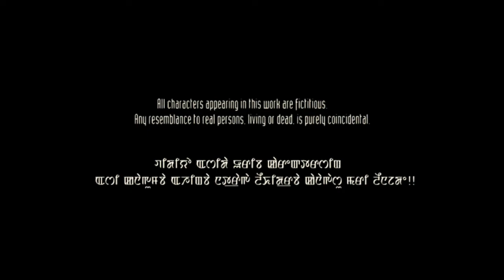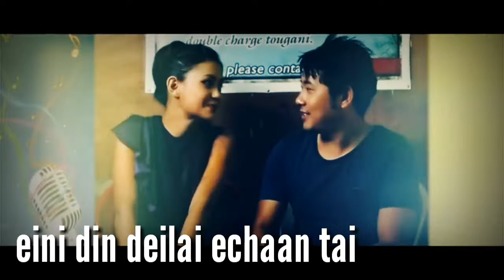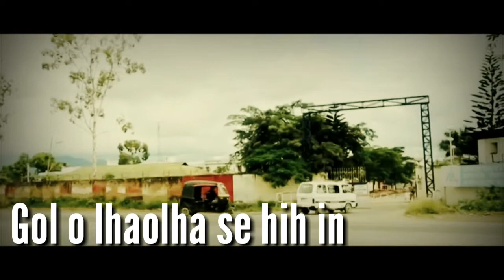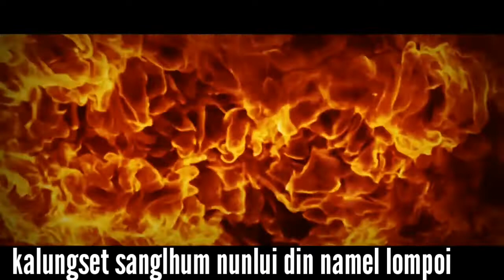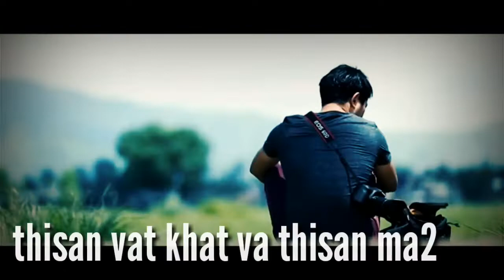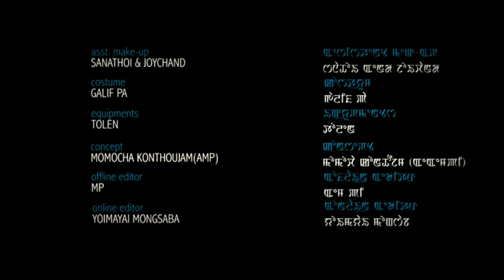Puldou lonlhi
Kalungset sanglhum